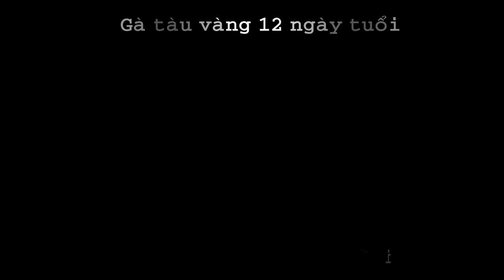Ga tau vang um tu 3 ngay den 12 ngay tuoi